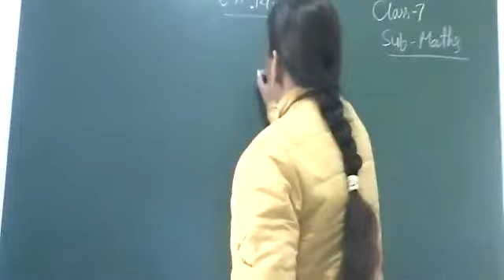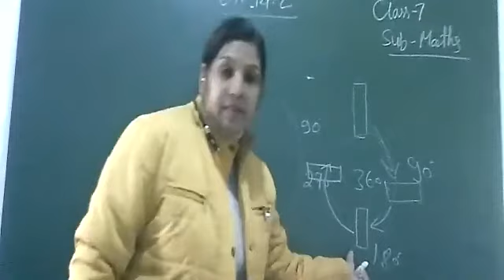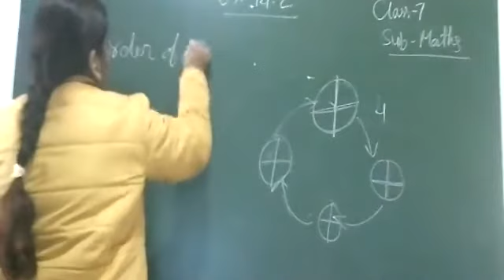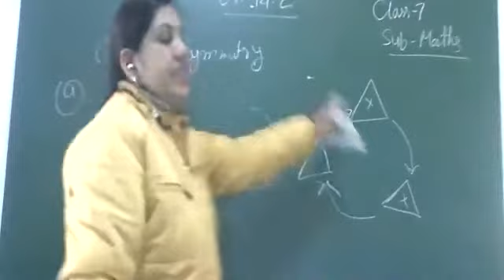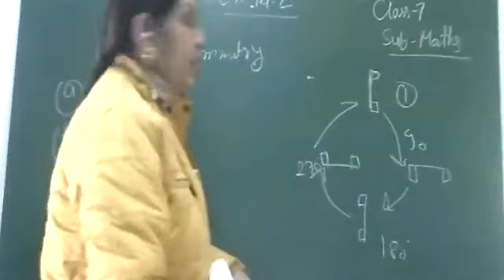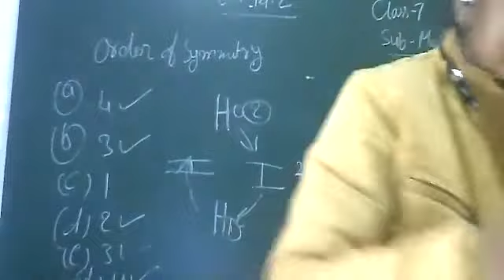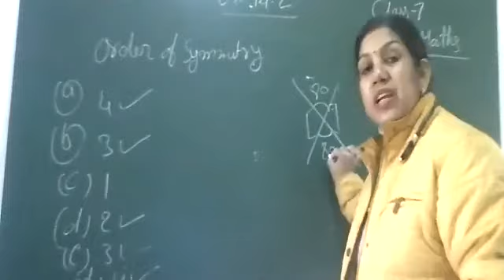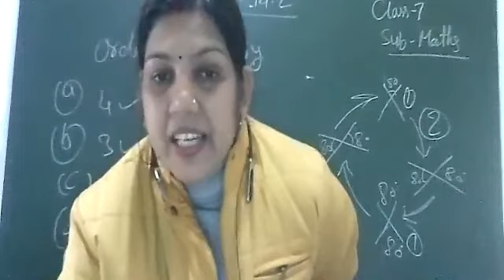Class 7 Maths Ch - 14, Ex - !4.2